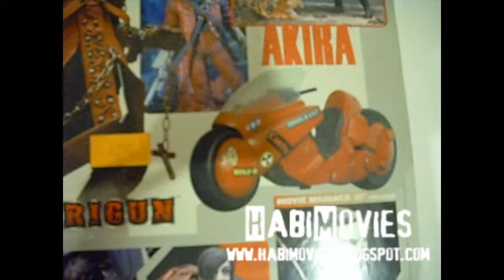Akira Mcfarlane Toys Keneda y Tetsuo Video Review Esp Lat. Habimovies